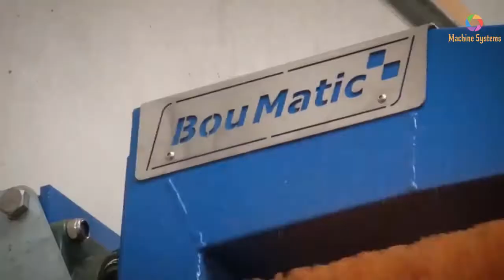🔥MUST WATCH🔥 World's Amazing Modern Automatic Cow Breeding Technology 2021.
🔥MUST WATCH🔥 Amazing Modern Automatic Cow Breeding Technology - Fastest FeedinG 2021.

Machine Systems
Amazing
Modern
Automatic
Cow Farming
Technology
Cow
Farm
Modern Automatic Cow Farming Technology
Fastest
Feeding
Cleaning
Milking
Machines
Cow Feeding
Cow Cleaning
cow Milking
farm equipment
2020
2021